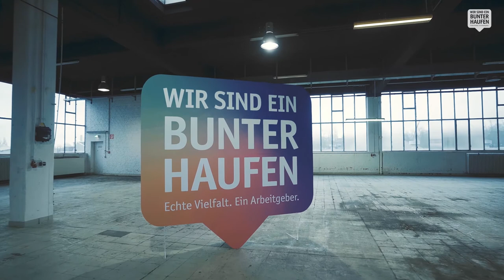Wir sind ein bunter Haufen: Christian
Christian ist Erzieher bei der Stadt Gelsenkirchen.